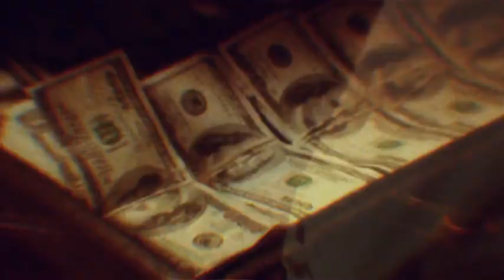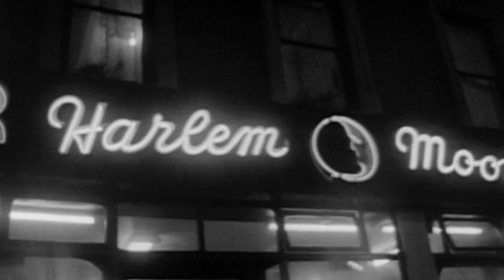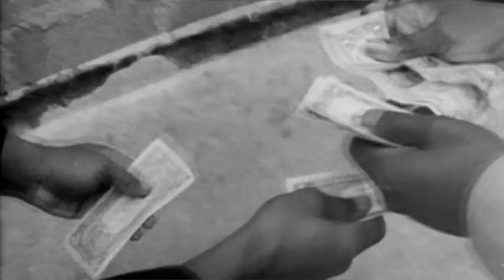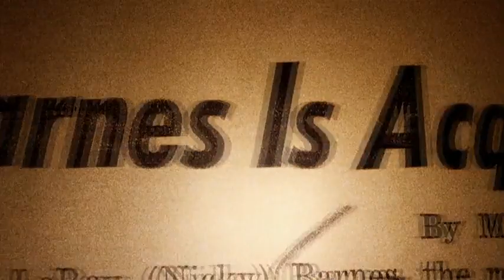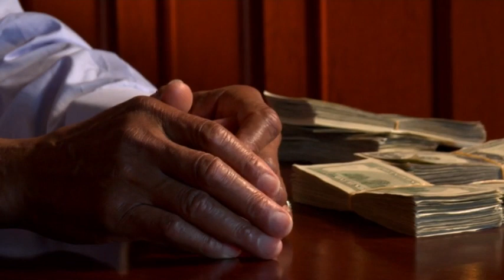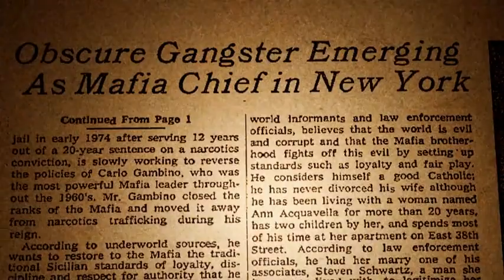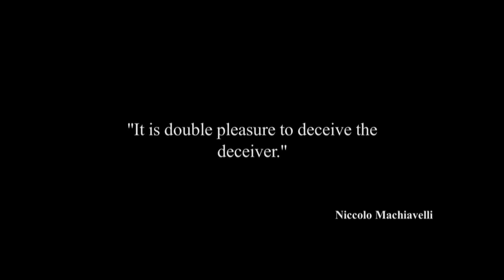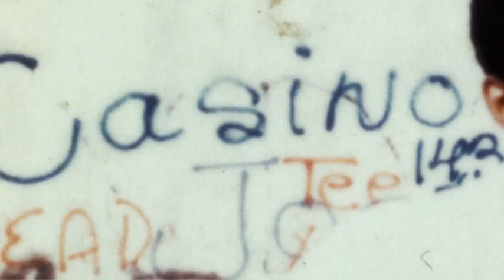Leroy ‘Nicky’ Barnes - 1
Leroy ‘Nicky’ Barnes - Mr Untouchable 1 Documentary